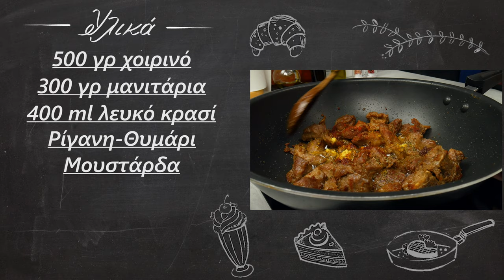Χοιρινή τηγανιά με λευκό κρασί | foodaholics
Χοιρινή τηγανιά με λευκό κρασί | foodaholics. Γεια χαρά σε όλη την παρέα, είστε έτοιμοι για προθέρμανση ενόψει Τσικνοπέμπτης? Αν ναι εδώ είναι η κατάλληλη συνταγή για δυνατό ζέσταμα!! Καλή σας όρεξη!!! :)

Συστατικά:

500 γρ χοιρινό
 250 γρ μανιτάρια
 400 ml λευκό κρασί
 Ρίγανη-Θυμάρι
 Μουστάρδα
 Πάπρικα
 Αλάτι-Πιπέρι
 Ελαιόλαδο

  500 g of pork
  250 g mushrooms
  400 ml of white wine
  Oregano-Thyme
  Mustard
  Paprika
  Salt Pepper
  Olive oil